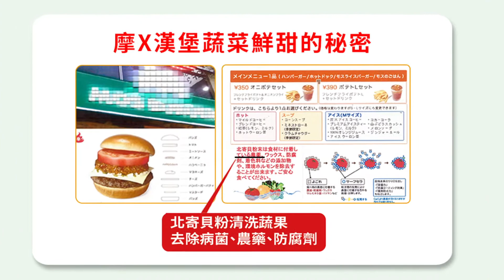【康奈絲】北海道北寄貝殼 食用級除菌粉 (美鳳有約推薦)